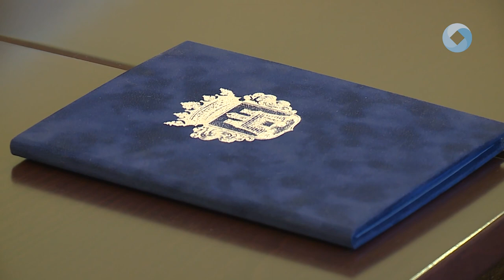38 év után vonult nyugdíjba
Csaknem négy évtizedet töltött rohamkocsi-vezetőként Gál József, akit a Városházán köszöntöttek csütörtökön délután. A nyugdíjba vonult sofőr, szívesen emlékezett vissza munkával töltött éveire.